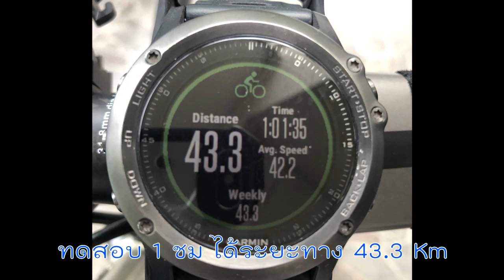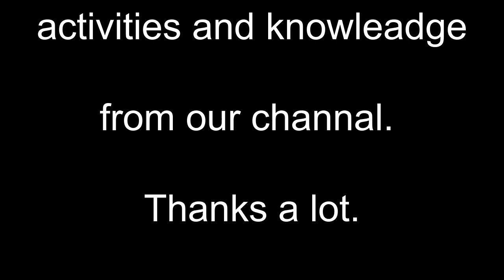ไอเท็มเพิ่มพลังนักปั่น อยากรอบขาจัด ต้องดู | CyclingTraders Tips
วันว่าง ขอยืมหมวกกันดั้มถักไหมพรมของภรรยามาลองทำอะไรเล่นๆ แต่ตอนทำนี่ไม่ได้เล่นเลย เหนื่อยจริงๆครับ